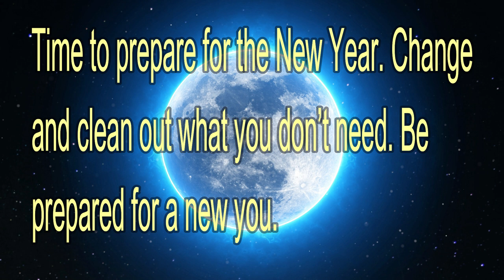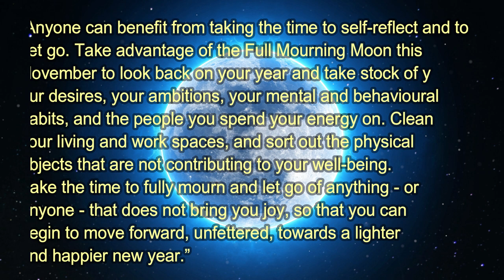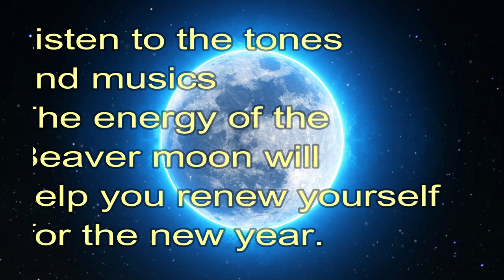FULL BEAVER MOON | Mourning Moon | Let Go | Self-Reflect | Clean Out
Time to prepare for the New Year. Change and clean out what you don’t need. Be prepared for a new you.
“With the changing of the seasons, November’s full moon marks the beginning of the end. This year, it is the very last full moon before the winter solstice, which makes it the Mourning Moon according to Pagan tradition. In many different cultures, November’s full moon is intimately connected with death and loss, on both a literal and symbolic level.
In order to survive, making warm winter clothing out of beaver fur was crucial for American colonists and Native American tribes. This is why November’s full moon is also known as the Beaver Moon.
 Anyone can benefit from taking the time to self-reflect and to let go. Take advantage of the Full Mourning Moon this November to look back on your year and take stock of your desires, your ambitions, your mental and behavioural habits, and the people you spend your energy on. Clean your living and work spaces, and sort out the physical objects that are not contributing to your well-being. Take the time to fully mourn and let go of anything - or anyone - that does not bring you joy, so that you can begin to move forward, unfettered, towards a lighter and happier new year.”

It starts at 14hz and moves to 12.5hz at 4.20 minutes then at 6.35 minutes it moves to 7.83hz ( Schumann Resonance) for 12 minutes then drops to 0.5hz till the end. There is an underlying base frequency of 432hz.
Music: “The String Flowed Through” by John Gegelman from Artlist
The picture is by Okan Caliskan and under licence from Pixabay